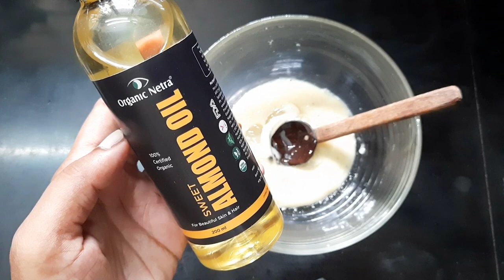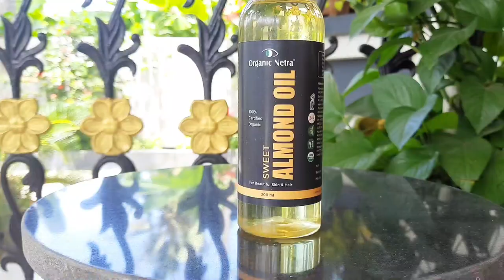Hair Care Challenge Day 4💯|Natural Aloevera for hair growth |Lavish beauty with varsha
Product Links👇
Aloe vera Gel

Almond oil

⚠️Tips and suggestions mentioned in this video is for general information purposes only and should not be construed as professional medical advice. Always consult your doctor or a professional healthcare provider if you have any specific questions about any medical matter.

⚠️Natural ingredients can also be allergic to some people.So patch test is a must.Discontinue  use if any irritation occurs.

⚠️🚫Don't take any Photos/videos from this video without my permission